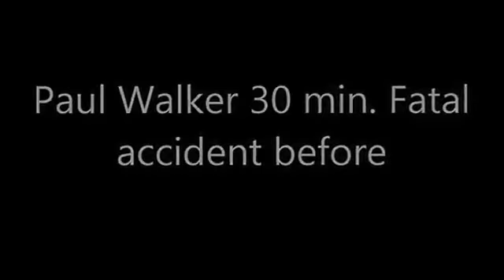Paul Walker 30 minutos antes de morir